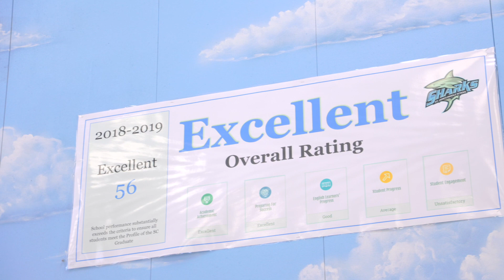Angie Crosby - HCS 2024 Support Staff of the Year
Meet Angie Crosby, the head custodian at St. James Middle School and a 2024 HCS Support Staff Top 5 Finalist!